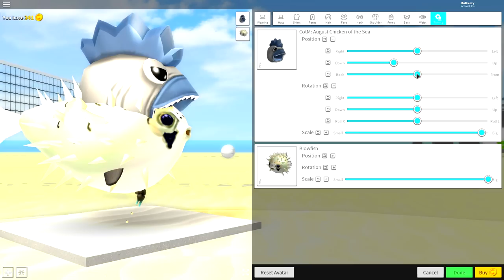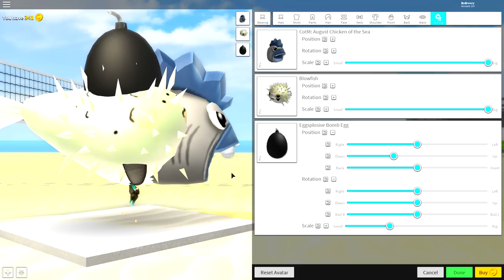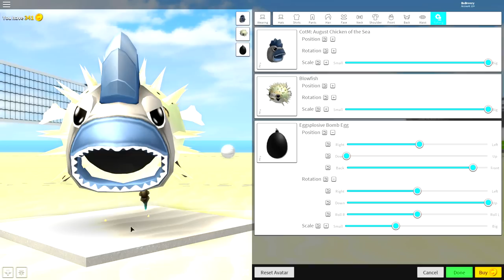HOW TO BE A GIANT BLOWFISH IN ROBLOXIAN HIGHSCHOOL!!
Today i show you how you can be A GIANT blowfish in roblox!!

--Credits--